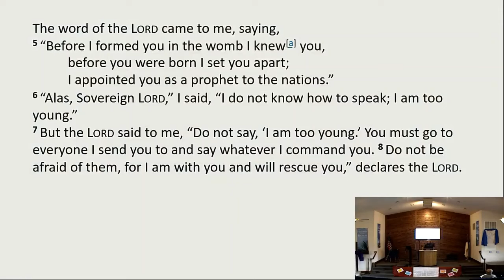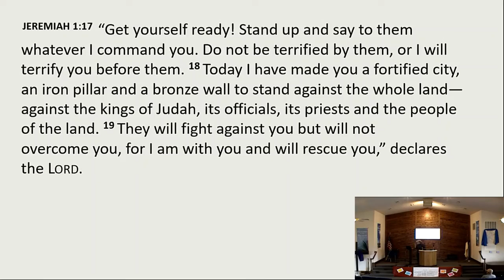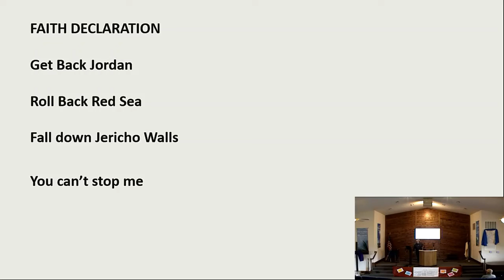Sunday Morning 06-05-2022